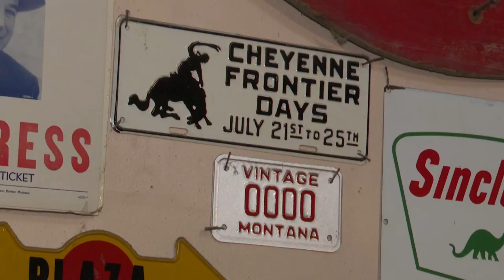First Look: Red Lodge candy store